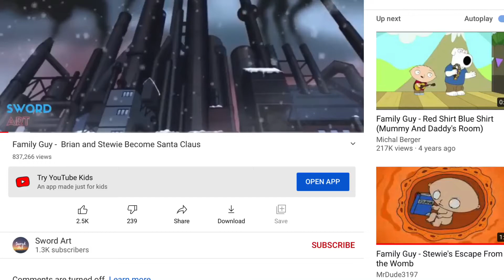Coppa is fucking retarded how is family guy for kids!?!?!?!?